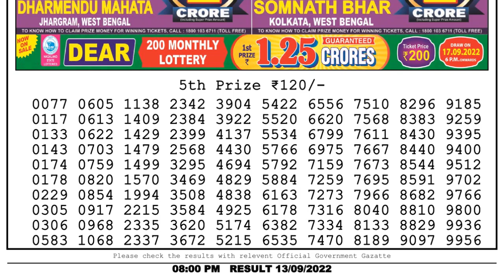Dear Lottery Sambad 8pm today 13.09.22 Nagaland State Lottery Result